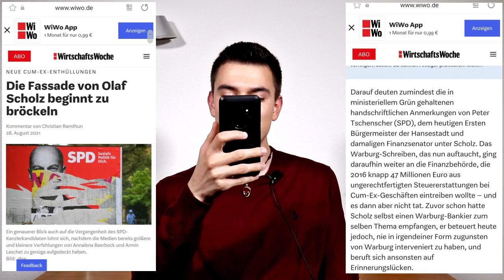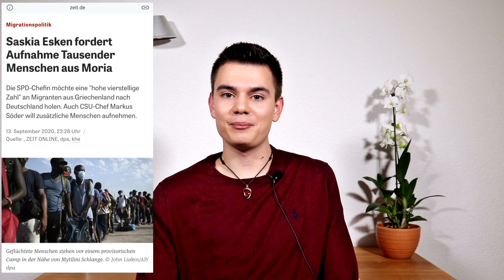ENTHÜLLUNG: Olaf Scholz KOMPLETT ENTLARVT!